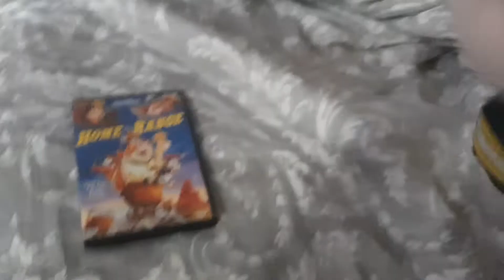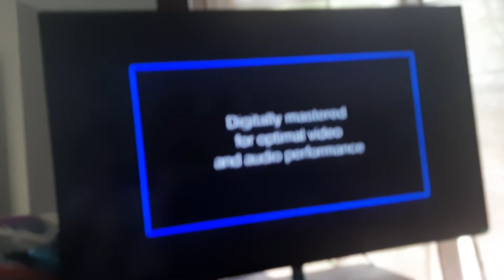Mickey Mouse THX